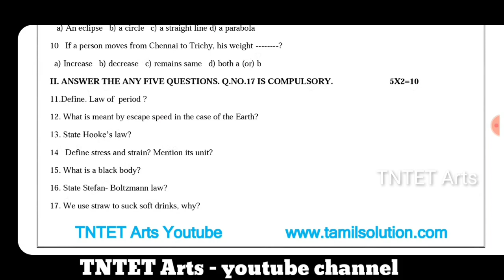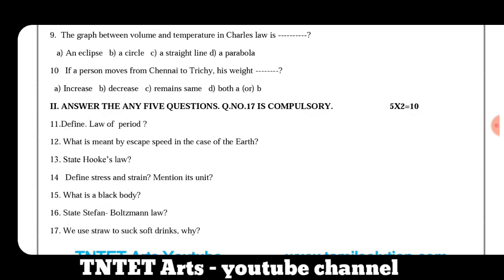11th std Physics Second Midterm Model Question Paper 2019 || EM || TNTET Arts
Tamil median physics second midterm video link: